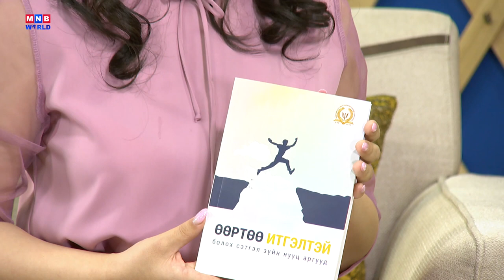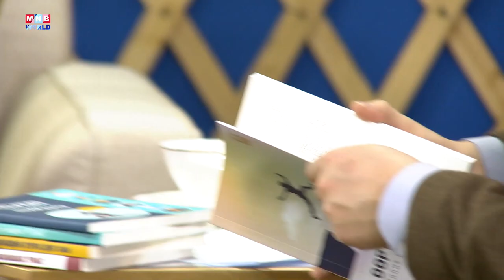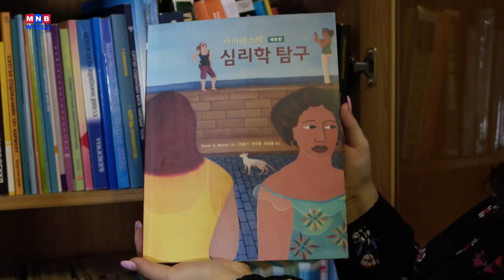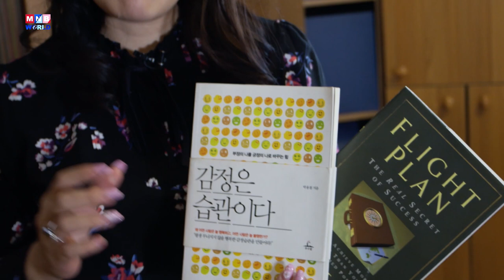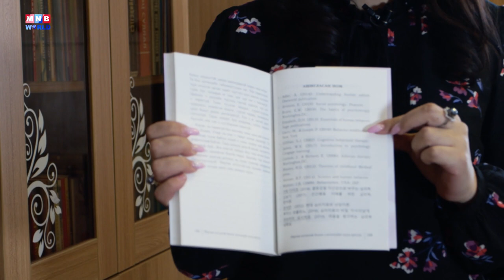Talk Show | Bayarmaa Enebish | MNB World